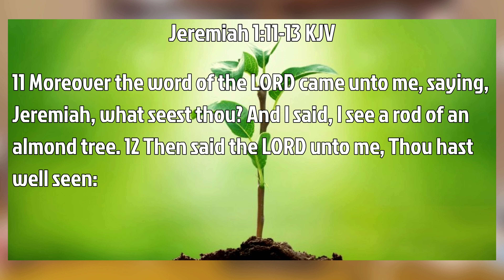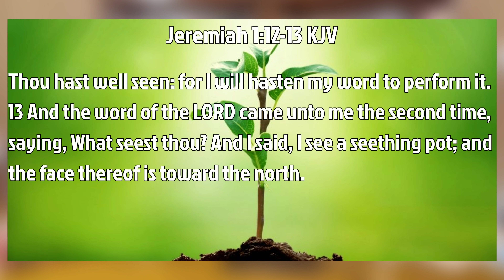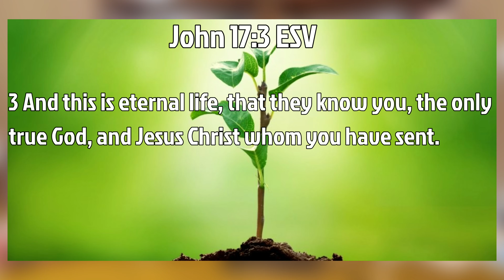[New Year New You New View pt4] Selah Moments with Pastor Fred Moore